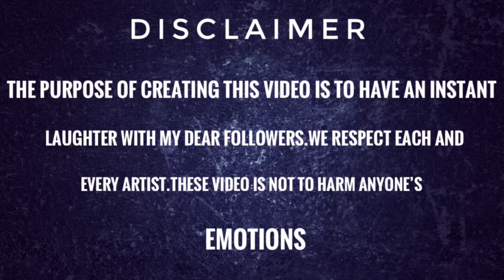the potty song drawing memes| little angel and friends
Cartoon
potty training songs
Potty song